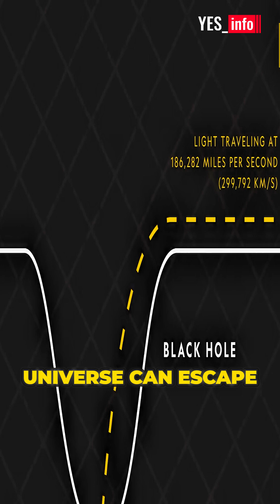The Dance of Gravity: Black Holes and Einstein's Theory of Relativity | PART-1